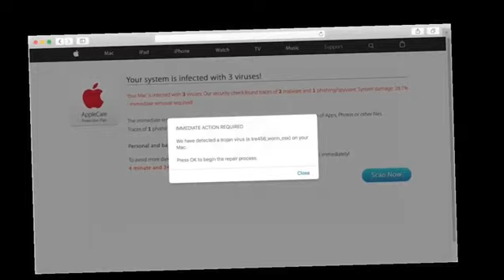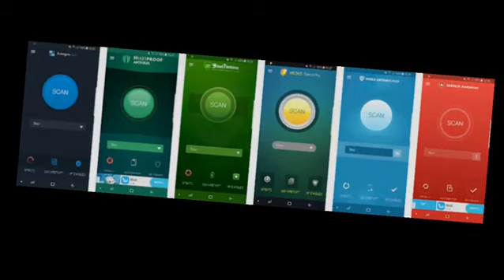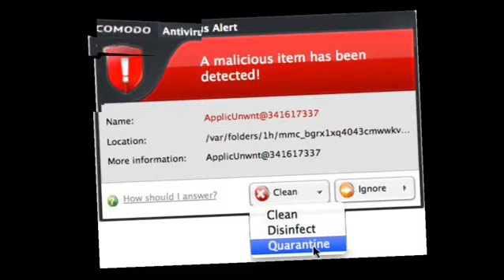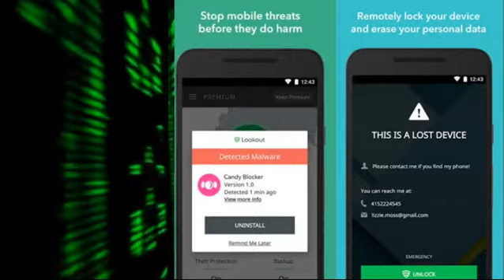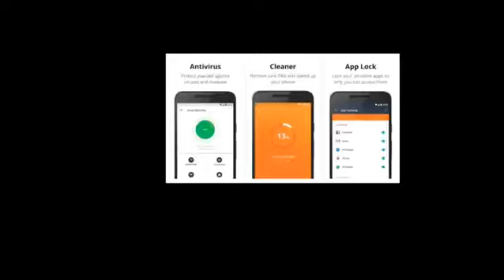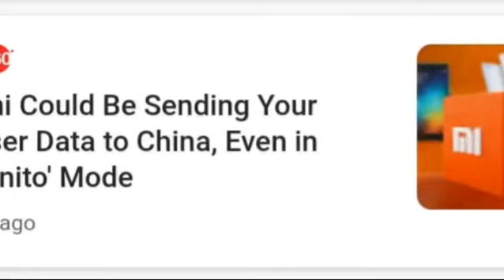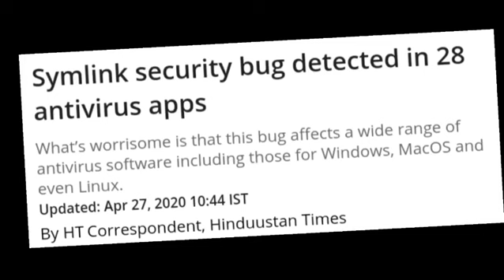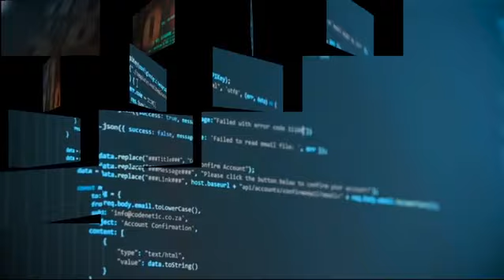Why Pirated movies,apps,YouTube downloads not safe 🧐 full detailed explanation in bengali by Sammad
Hello viewers stay 🆒️🆒️
Only a small request to you viewers 🌷🌼🌻🌸💐🏵🌹⚘🌻🌼 🏕🏡🏠 covid 19 is gettingmore power day by day.so please please stay at home and abide by government rules Stay home 🏠🏡🏢🏤🏘🏚🧱🏡🏠🏕⛺🌇 Stay safe ✅⛑ ⚠️⚠️⚠️☢☣

⚠️⚠️⚠️⚠️ Sammad would never responsible for any loss/injury/anything caused by the video(s).

🤔❔❓❓⁉️⁉️❕ Query( s ) solved

1.is YouTube download is safe
2.is YouTube video download is legal
3.what is the penalty of piracy in india
4. Is pirated movie contains malware

🚑🥼💊⚕💉😷👨‍⚕️👩‍⚕️ Only a salute is not enough for the doctors and the nurses and the nursing staffs 👨‍⚕️👩‍⚕️👨‍⚕️👩‍⚕️ salute them 🙏👋🤚✋👍

🎑🖼All images & videos provided by pexels & pixabay & Google images Any query or suggestions please comment down.

⛔⚠️don't give any personal mail but you can share your opinions on that mail

Stil note ⚠️⚠️⚠️⚠️⚠️⚠️⚠️⚠️⚠️⚠️⚠️⚠️☣☢

🏴‍☠️®️©️™️Anti piracy warning ⚠️⚠️⚠️🔥 this video or any part of this video ot the content is totaly of the creator (sammad) so dont try to pirate it if you need to share it directly share it by the link if the video is modified using any type like mechanical or softwareical it would be a punishable offence.
⚠️⚠️⚠️And still note that this video is totaly for personal use to the viewers if he/she use it for any of his/her buisness material it would be under copyright acts.
⚠️⚠️⚠️⚠️Dont use the video to any final material without knowing the creator if he gives written permission to allow copy then only you can use it professionally.

🙊🙉🎊🎉🎋dont forget to drop a comment of which point is most useful for you.